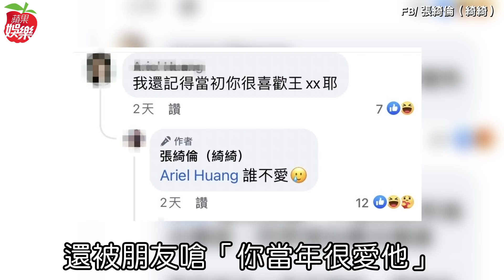蕾神再斬！王力宏想吃16歲是她？ 小師妹本尊回文：還好嫁的不是你！ | 台灣新聞 Taiwan 蘋果新聞網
王力宏15日宣布與李靚蕾離婚，但日前李靚蕾寫下近5000字長文指控王出軌、約炮、召妓，震驚演藝圈。昨晚王力宏沉默許久終於開口發聲，稱5年的婚姻生活是活在恐懼恐懼跟勒索中，否認對婚姻不忠，並反控李獅子大開口要6.6億，李靚蕾隨後也發文反擊，李靚蕾今早又在IG發文反問王力宏「試圖跟當時16歲的小師妹當朋友？」這個16歲的小師妹是誰？似乎有端倪.

【蕾神再斬！王力宏想吃16歲是她？　小師妹本尊回文：還好嫁的不是你！】